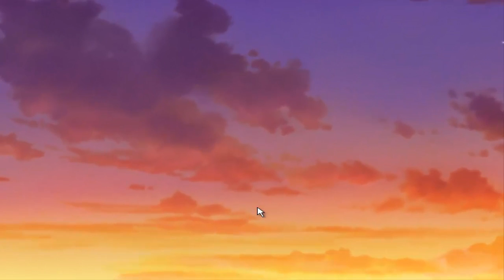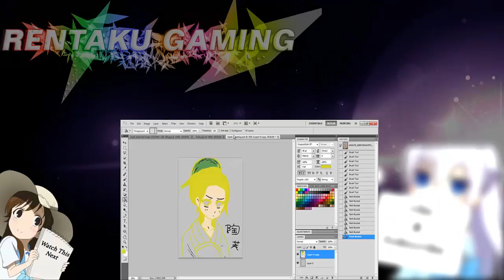Go Go Nippon ep 1